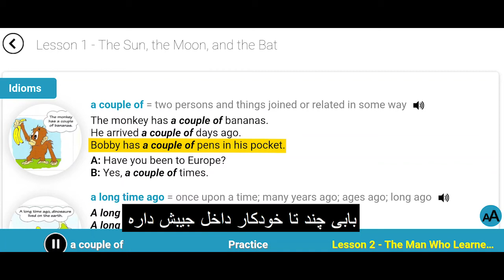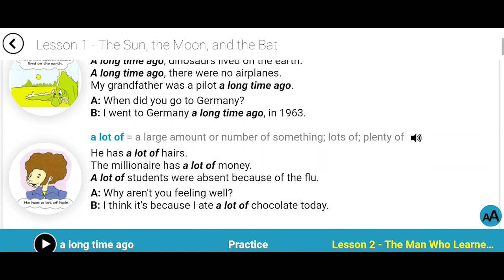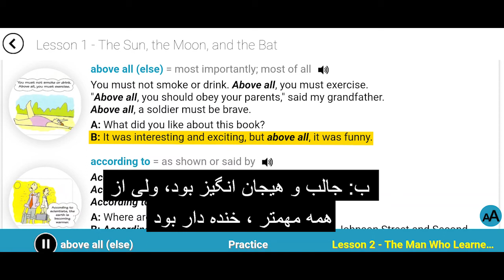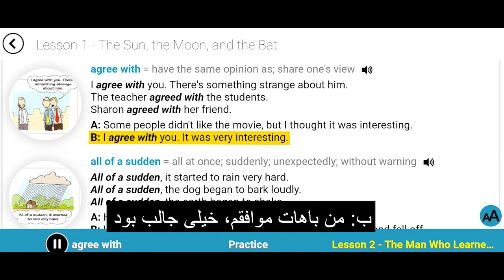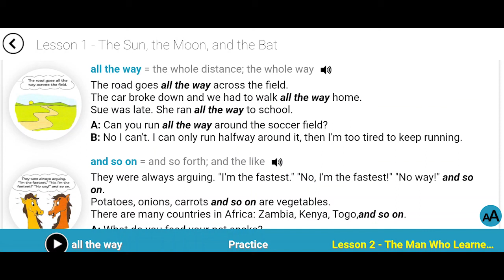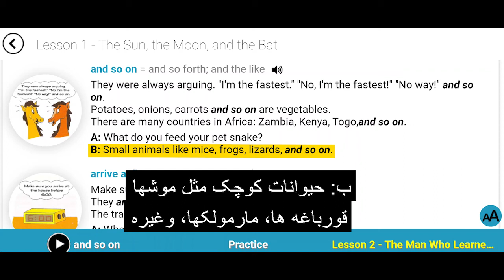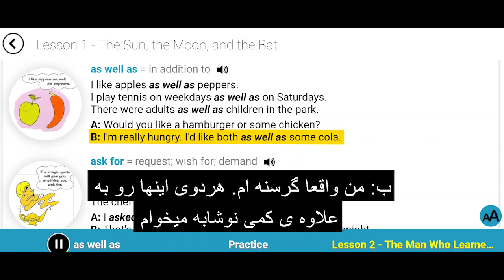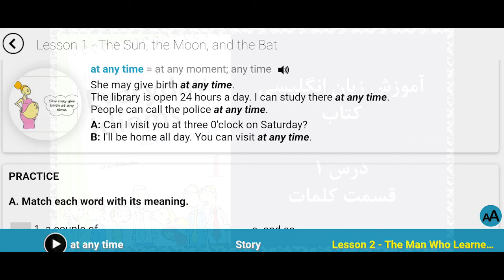آموزش زبان انگلیسی | کتاب Illustrated Everyday Idioms with Stories, Book 1